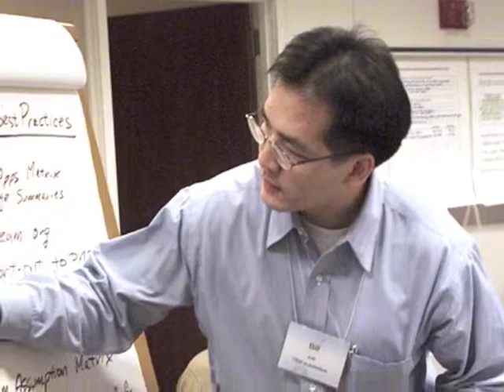Jeffrey Charles Photography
Detroit, Mi Photographer